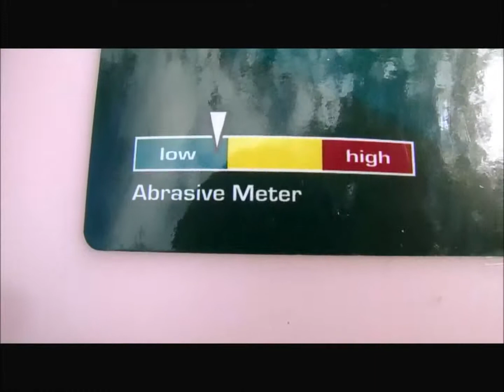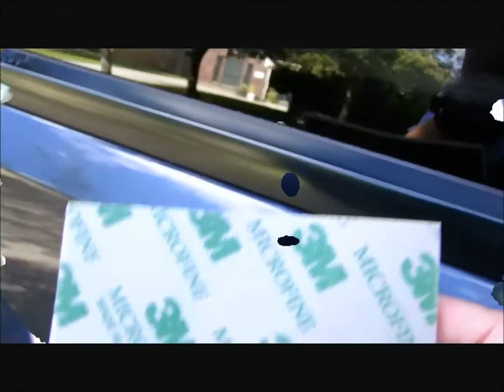Epoxy paint overspray removal / The lowest prices / Paint Overspray Removal of Texas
With over 27 years of experience in auto paint overspray removal, restoration, and claims management, we are the leaders in overspray removal.  Our mobile crews can be dispatched anywhere nationwide within 24 to 48 hours of accepting the claim.  We have the lowest prices and the most experienced technicians on the planet. We charge far less per vehicle than any other company. All other major companies charge $500 per vehicle. If you have a multi-car claim, we give a discount as follows: If you have 10 vehicles or less, our price to repair them is $400 per vehicle. After the 10th vehicle, the price is then $350. If you would rather be charged a flat rate, we can easily beat any other major competitor’s price. Since we are an onsite company, our prices are derived from traveling expenses. Unlike every other company we provide a written warranty on the work performed on your vehicle.

We specialize in safely removing any type of airborne contaminates

Protective & Marine Coating Products
Polyurethane Spray Foam Insulation
Chemical Stains & Emissions
Epoxy Paints & Synthetic Track Surfacing
Silicone Roofing Coating
Spray Paint Vandalism & Rust-Oleum Paint
Industrial Cement & Polyester Gel-Coat
Spray Paint Overspray Vandalism
Chemical Emission / Hard Water Stains
Fusion Boned Epoxy Coating